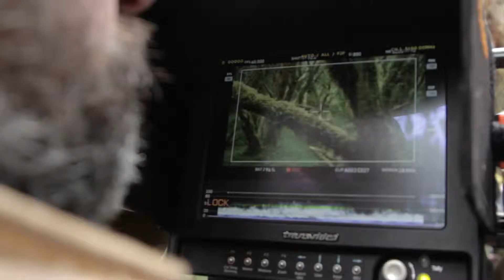MAKING OF GUITIG- SABORES - Ecuador - commercial ad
Making of the spots "Sabores de mi tierra" - Sierra.
Filmed and edited by Sebastian Benalcazar.

CREW - Commercial Ad
Agency: Creacional.
Production Company: Carnaval Cine.
Director: Sebastian Cordero
Producer: Arturo Yépez
Director of Photography: Simon Brauer.
Art Director: Claudia Hidalgo.
Editor: Javier Andrade.
Sound: Estebanoise Brauer.
Color grading and DCP: Jorge de los Santos - LQC
ECUADOR- 2014.